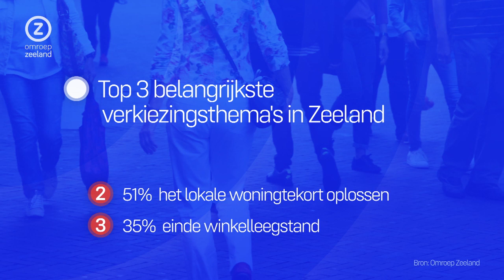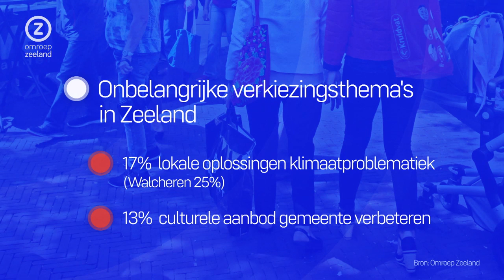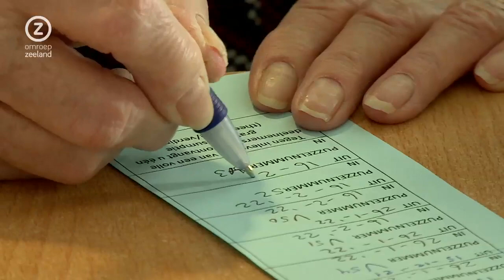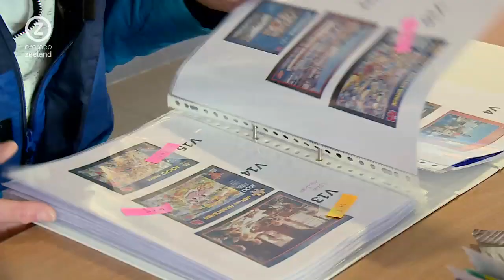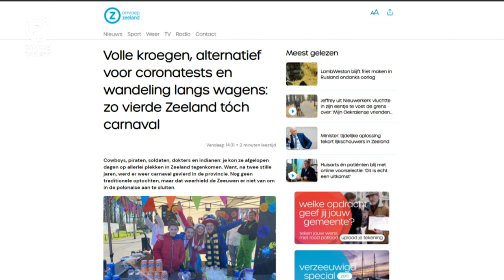Zeeland Nu, woensdag 2 maart 2022